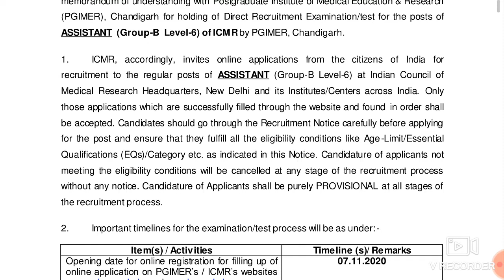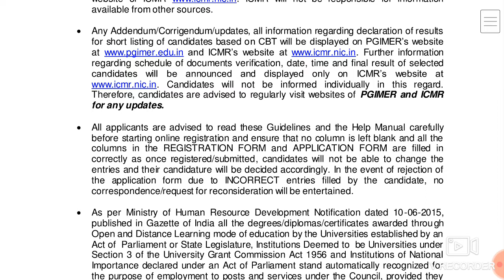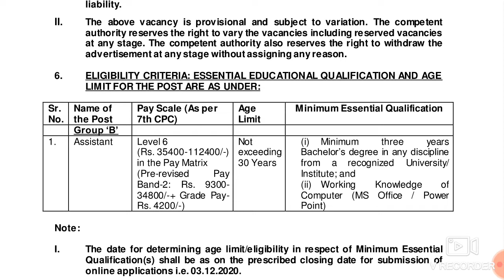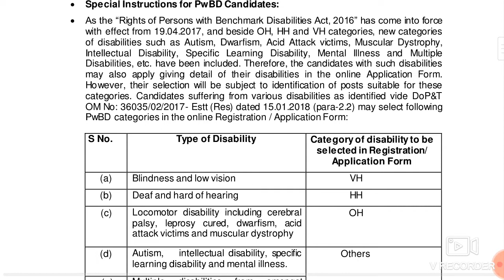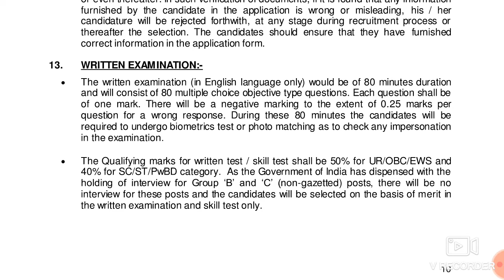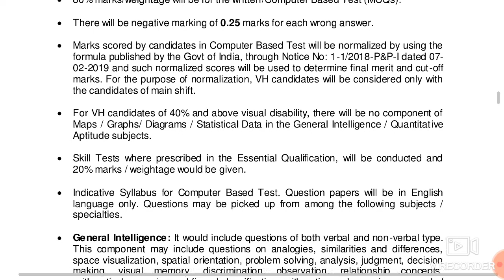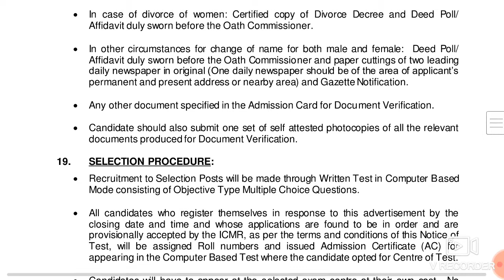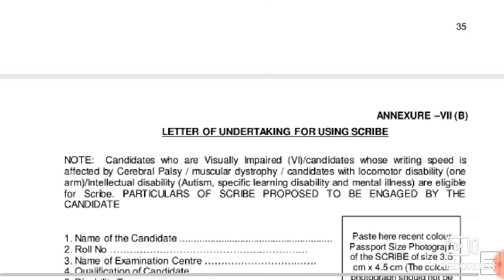Assistant Posts in Indian Medical Council | Any Graduate Can Apply Last Date 03-12-2020 Watch Video